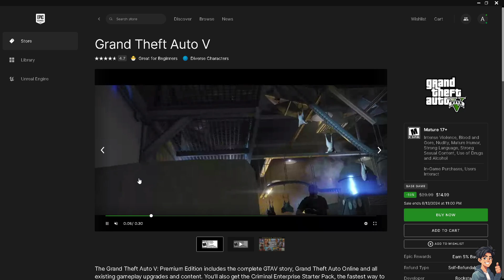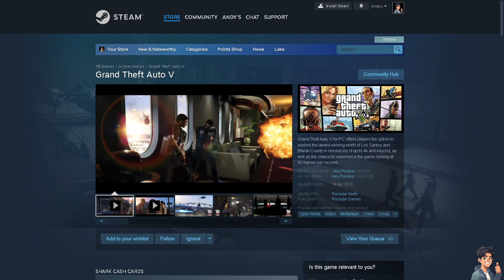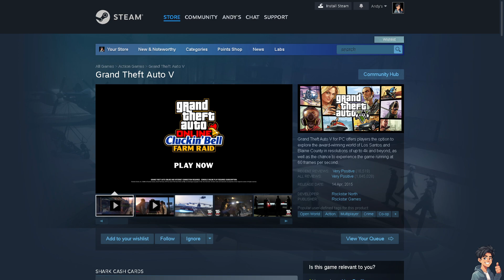How to Find Gta 5 Game Directory | Locate Gta V Folders (Full 2024 Guide)